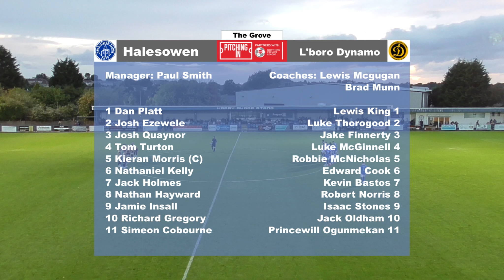HIGHLIGHTS | Halesowen Town 3-2 Loughborough Dynamo [06/09/22]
Friends of The Grove